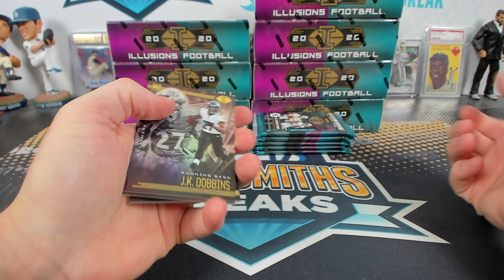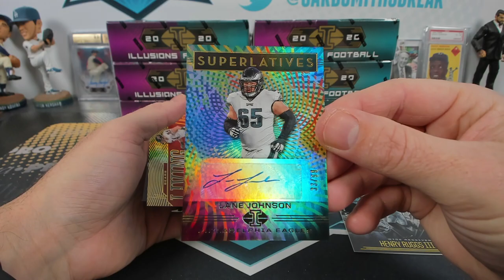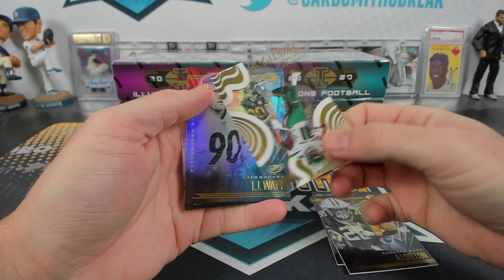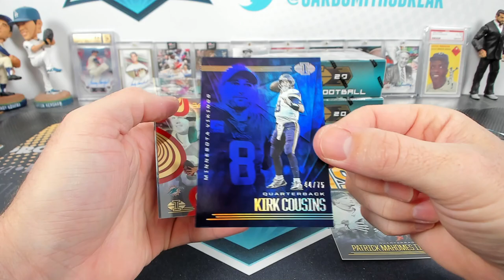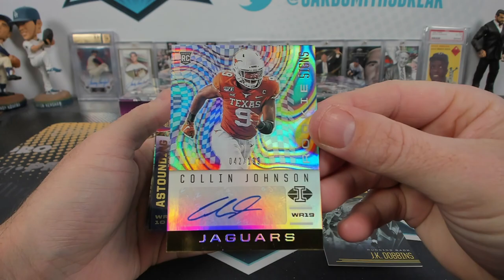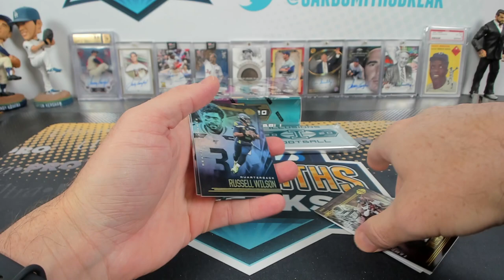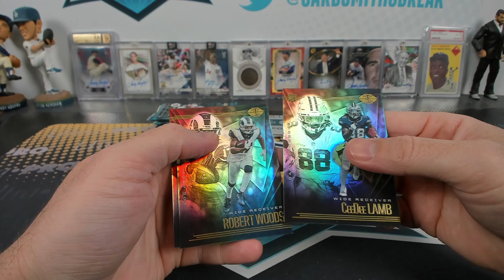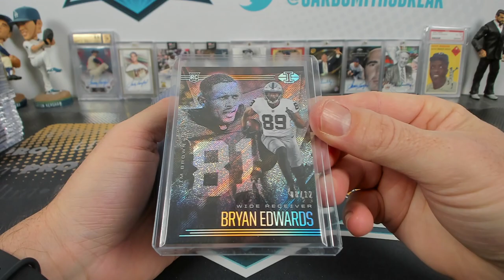2020 Panini Illusions Football 8 Box Case Break #2